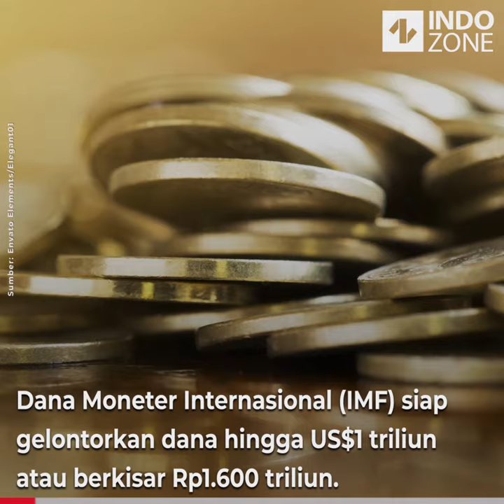IMF - Akan terjadi krisis ekonomi dunia akibat corona